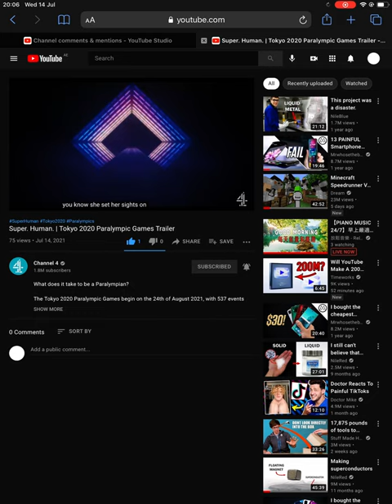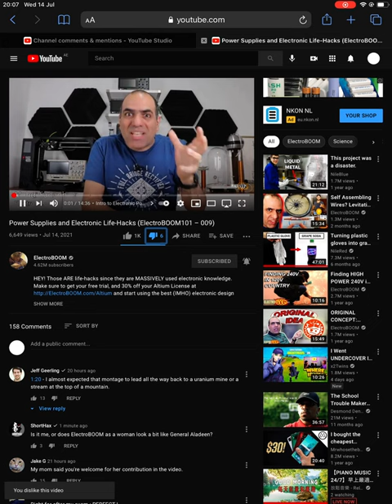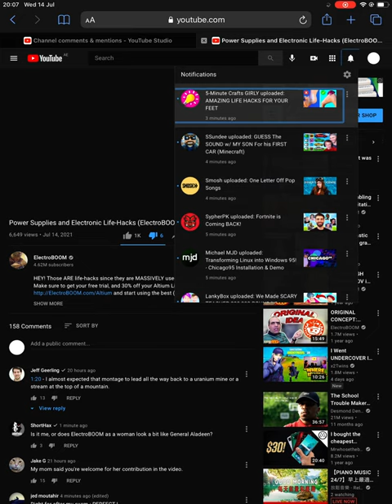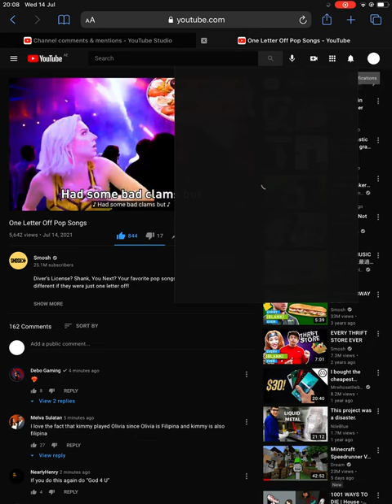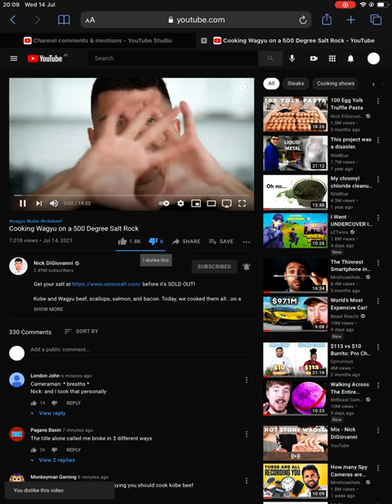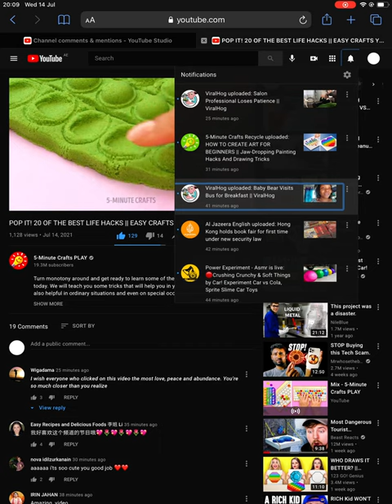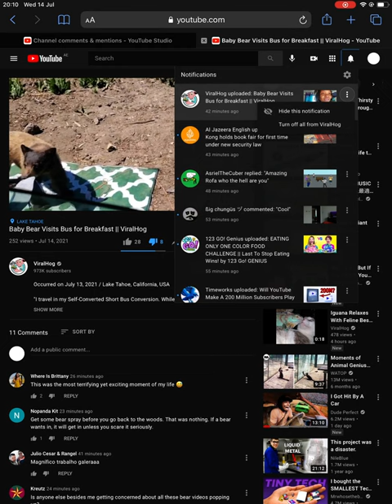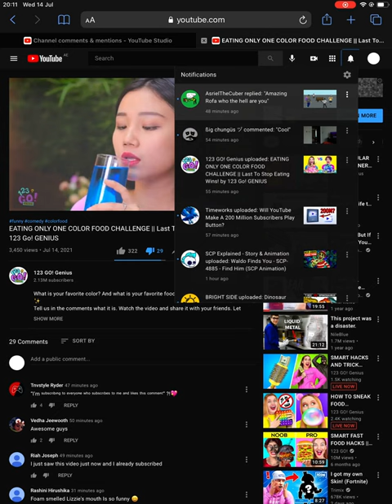Review 37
The speed was limited in the beginning.
We finally see more clips…